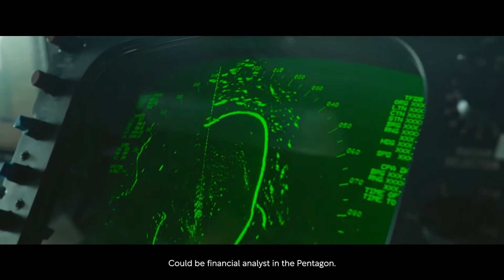Transforming military hardware with AI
Brett Vaughan, Chief AI Officer for the US Navy discusses military digital transformation

As part of US Navy modernization, the service is pursuing accelerated AI adoption; to improve operational efficiency and respond to a congressional mandate that all areas of defense must be fully integrated with AI by 2025.

As the team leader responsible for developing this strategy and communicating and coordinating these plans and applications across all sectors of the US Navy,  Brett Vaughan walks us through the expectations, approaches and challenges in delivering impactful AI-enabled capabilities to the world’s most advanced Naval force.

From AI-driven robots and decision-making software, to on-the-ground cutting-edge hardware, as well as the transformation of culture in an institution that is 247 years old, it’s a story of technology meeting muscle, military might and manpower in the 21st century.